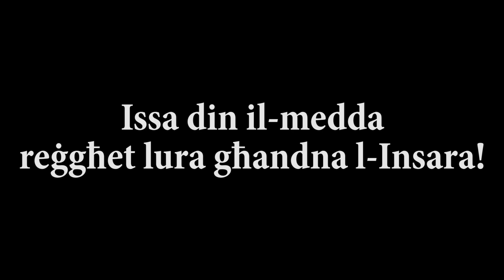Re-enactment tal-ġrajja tas-Salib tal-Assedju l-Kbir fil-Kalkara mit-tfal Kalkariżi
Re-enactment tal-ġrajja tas-Salib tal-Assedju l-Kbir fil-Kalkara mit-tfal Kalkariżi, imtella' dakinhar tal-inawgurazzjoni tas-salib nhar il-Ġimgħa 6 ta' Settembru 2019 fuq inizjattiva tal-Assoċjazzjoni Wirt il-Kalkara. Ħajr lit-tfal kollha li ħadu sehem, Amber Bondin, Trudy Vella u diversi oħrajn.